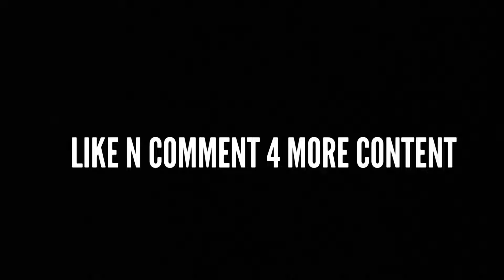THEY TOLD ME TO PULL UP & THIS HAPPENED😳🤦🏾‍♂️ (LATE NIGHT HOOP SESH)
Click the like and sub for more content !!
Comment what else you want to watch